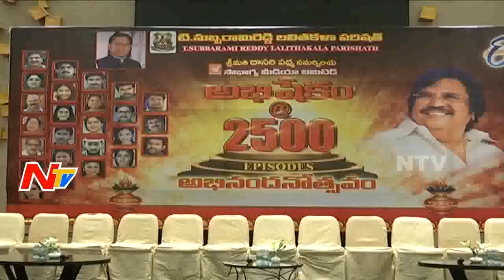Dasari Narayana Rao Abhishekam Serial 2500 Episodes Celebrations || Mohan Babu || NTV